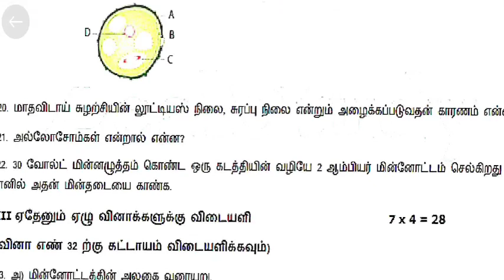10 STD அறிவியல் இரண்டாம் திருப்புதல் தேர்வு-2022 மாதிரி வினாத்தாள்-1TM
10 STD அறிவியல் இரண்டாம் திருப்புதல் தேர்வு-2022 மாதிரி வினாத்தாள்-1 ‎@உயிர் இயல்